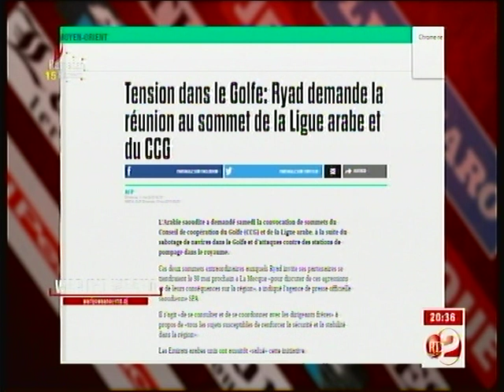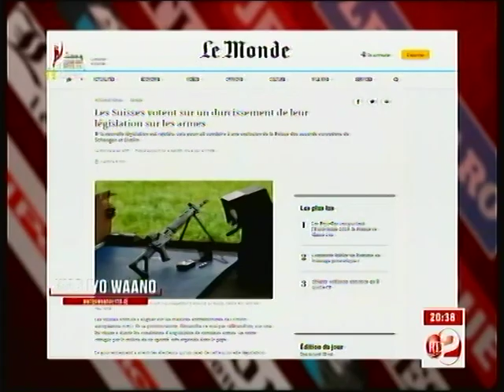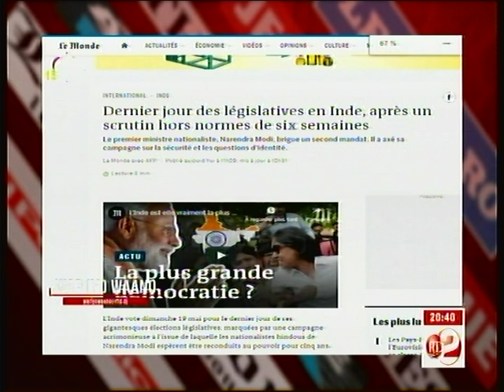RTD : War iyo waano du 19/05/2019